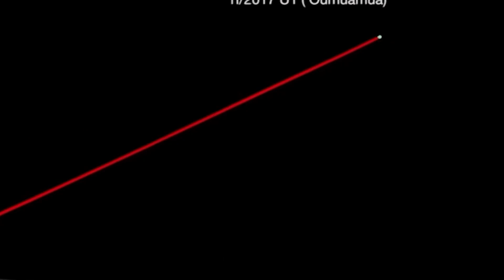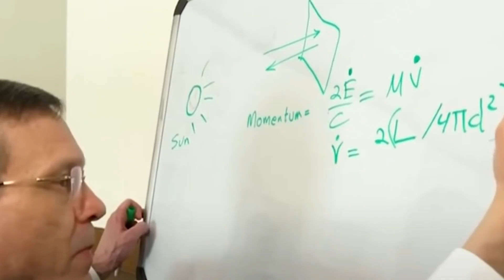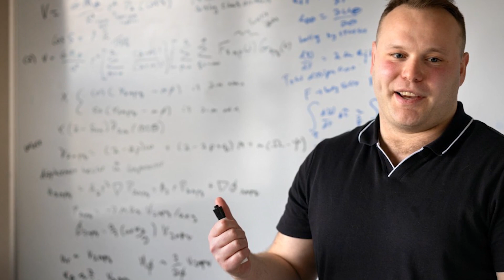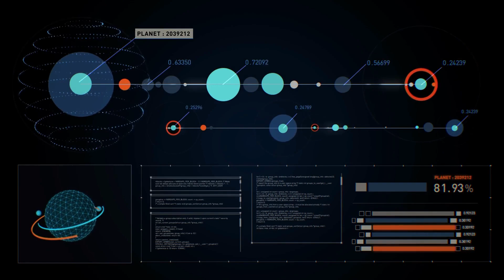'Oumuamua Is at the Heart of a Ongoing Battle Raging Within the Scientific Community... Again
Oumuamua, the mysterious object that passed through our solar system in late 2017, has captivated scientists and the public alike due to its peculiar characteristics and enigmatic origins. Initially classified as the first-known interstellar object to visit our solar system, its name, derived from the Hawaiian word for "scout" or "messenger," reflects its transient nature and the search for understanding its true nature.

Oumuamua was first detected by the Pan-STARRS1 telescope in Hawaii on October 19, 2017. Its high speed and trajectory indicated that it didn't originate from within our solar system, and it quickly became clear that it was the first object to arrive from interstellar space. With its elongated shape and tumbling motion, Oumuamua was unlike any celestial body previously observed. Scientists estimated it to be hundreds of meters in length but only a few dozen meters wide, making it more elongated than any known asteroid or comet.

The most intriguing aspect of Oumuamua's journey was its unexplained acceleration. As it moved away from the Sun, it displayed a slight but consistent boost in speed, deviating from the expected trajectory predicted by gravity alone. This anomaly sparked numerous theories attempting to explain its acceleration.

One of the early theories suggested that outgassing, the release of gas from the surface due to solar heating, could be responsible for the acceleration. However, subsequent observations failed to detect any signs of cometary activity, casting doubt on this hypothesis.

Another intriguing idea proposed that radiation pressure from the Sun's light could be the cause of Oumuamua's acceleration. The Sun's photons could exert a slight but consistent force on the object, pushing it and causing the deviation from its expected path. While this explanation seemed plausible, it was challenging to reconcile with Oumuamua's unusually elongated shape.

Other speculative hypotheses included the idea of Oumuamua being a thin, flat fragment of a larger object that was torn apart by tidal forces when passing close to a star. However, this theory lacked concrete evidence and remained speculative.

As of the knowledge cutoff in September 2021, the true nature of Oumuamua and the exact cause of its acceleration remain uncertain. Its passage through our solar system was too brief to conduct detailed observations, and its current location makes it impossible to observe further. Nonetheless, Oumuamua has left an enduring legacy as the first-known interstellar visitor, prompting further interest in interstellar objects and encouraging ongoing research into their enigmatic characteristics.